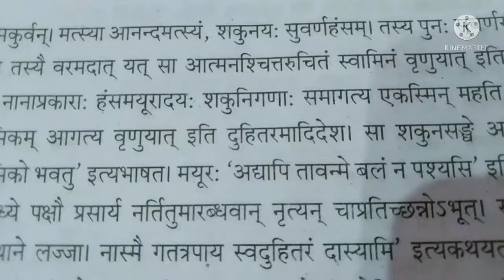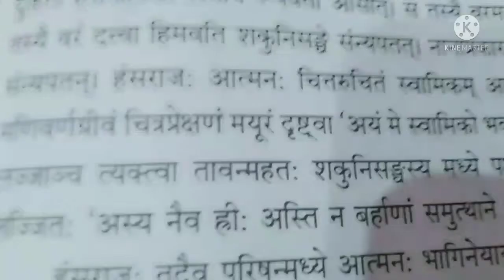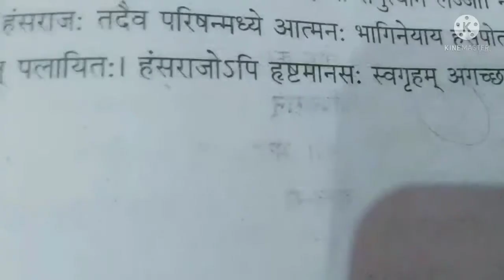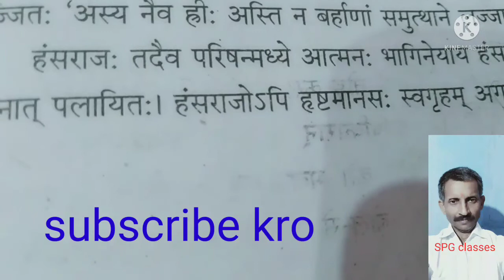spg classes class 12th hindi nritya jaatkam